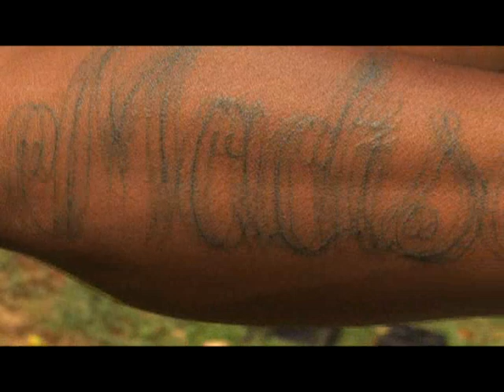Swish Maddi - "Rap Star"....Video By Dep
Dep directs another video staring the GYG Gang. Swish Maddi, Rugz, Cash, & Nash. also at the end of the video is a preview for their next video coming soon. "RUN"